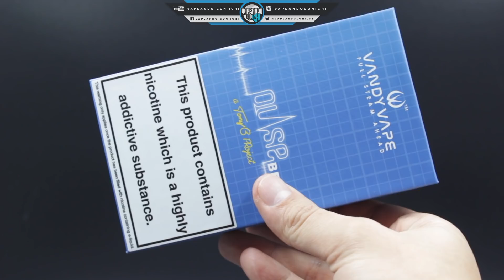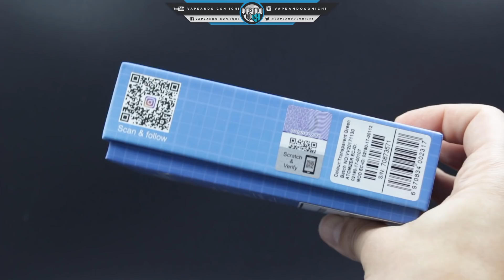Pulse Bf Kit | Un kit para Bottom Feeder 20700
Hoy en fase de pruebas, os traigo la Review del Pulse BF kit, un kit para vapear en bottom feeder con baterías 20700!